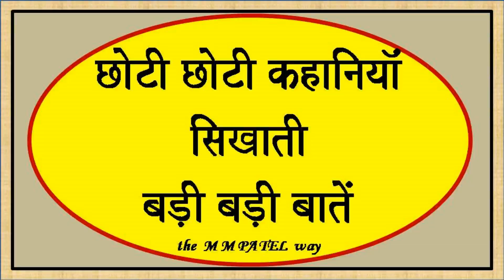049 SMALL STORIES BIG LESSONS HINDI CONTROLLED ANGER